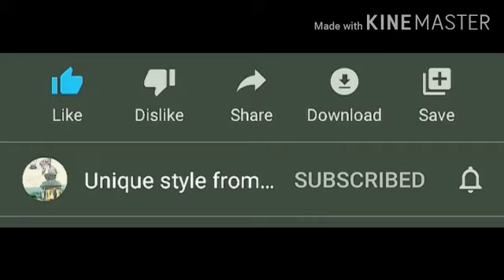Fruit custard jelly dessert/custard recipe/tasty desert recipe in tamil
fruitcustardjellydessert/custard